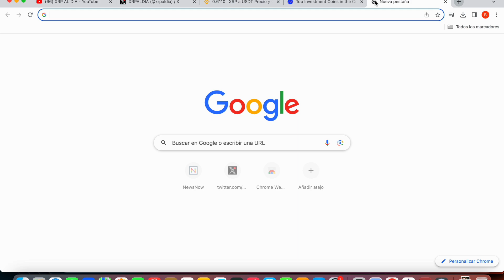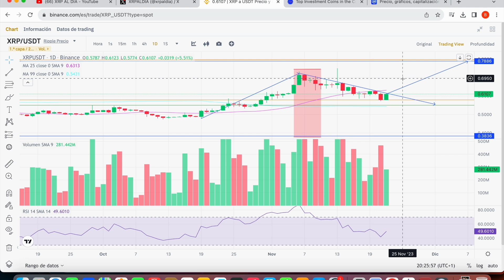XRP ESTA SIENDO SOBRECOMPRADO! ANALISIS PRECIO RIPPLE XRP